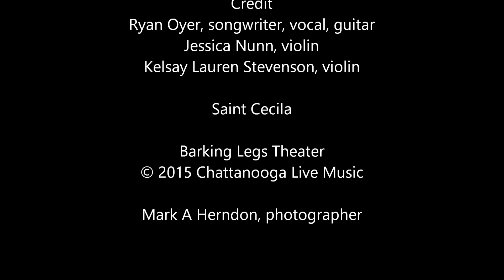Ryan Oyer - Saint Cecilia - Chattanooga Live Music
Ryan Oyer - Saint Cecilia
Singer/Songwriter
w/ Jessica Nunn, Kelsey Stevenson - violins
Barking Legs Theater - Chattanooga, TN
Mark A Herndon, CPG, photography